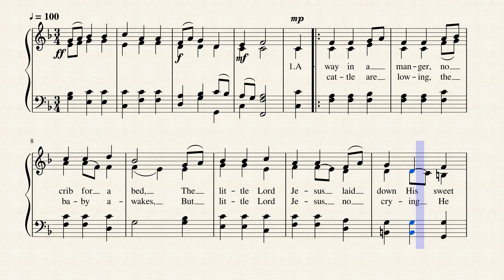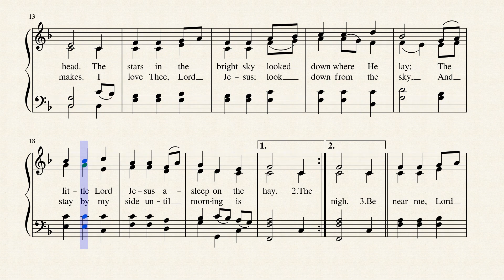Away in a Manger (CRADLE SONG)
"Away in a Manger" is a Christmas carol first published in the late nineteenth century and used widely throughout the English-speaking world. In Britain, it is one of the most popular carols; a 1996 Gallup Poll ranked it joint second. Although it was long claimed to be the work of German religious reformer Martin Luther, the carol is now thought to be wholly American in origin. The two most-common musical settings are by William J. Kirkpatrick (1895) and James Ramsey Murray (1887).